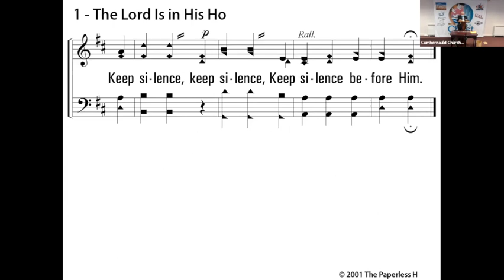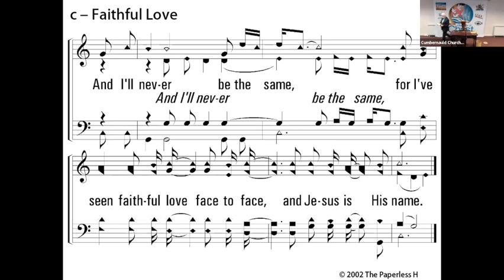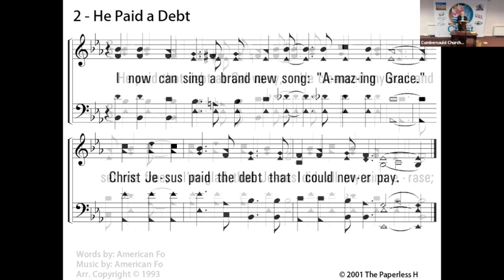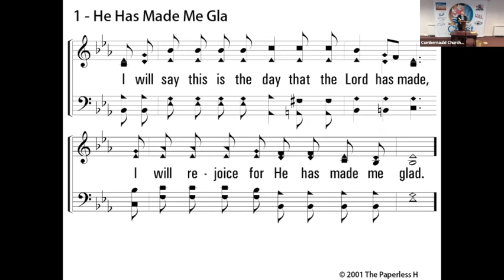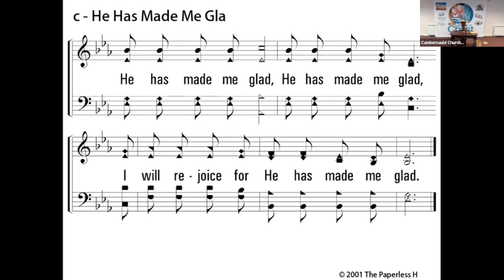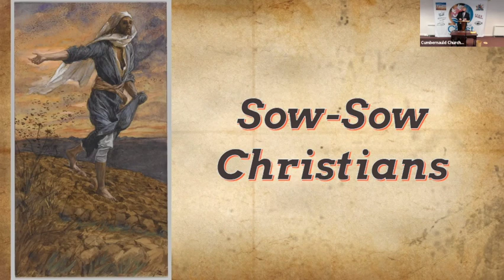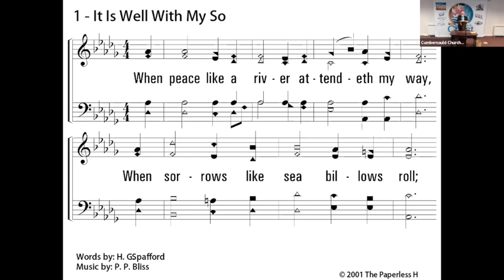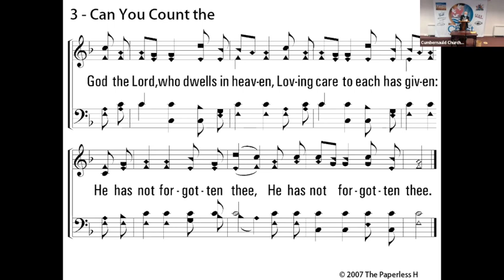12th December 2021 - Cumbernauld Church of Christ Worship (AM)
The worship of the Cumbernauld congregation in Cumbernauld and on Zoom. Graham McDonald preaching, “The Receptive Heart” (35) as part of the Grow 2021 sermon series.